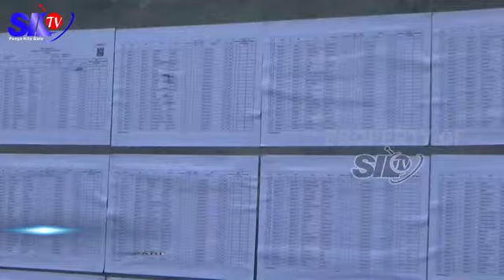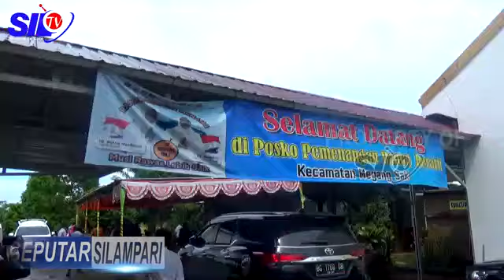ZIARAH KE MAKAM SUAMI SEBELUM MENCOBLOS